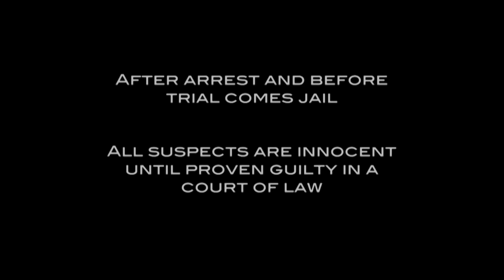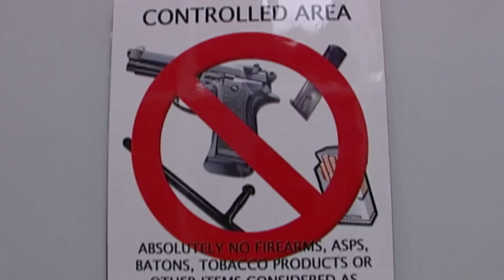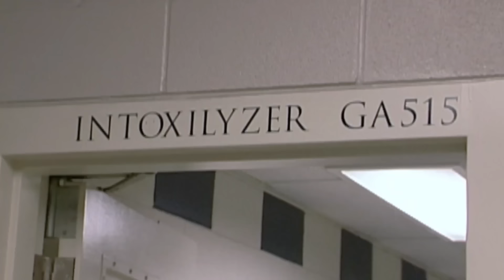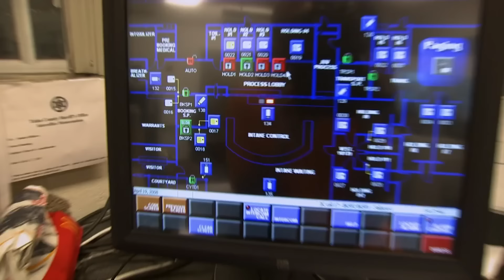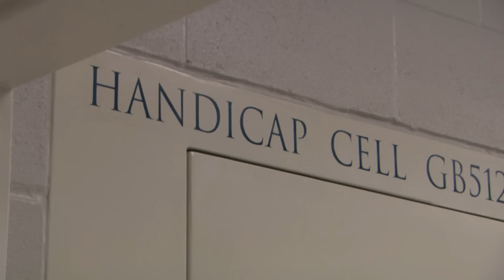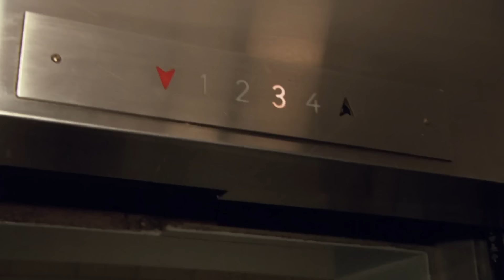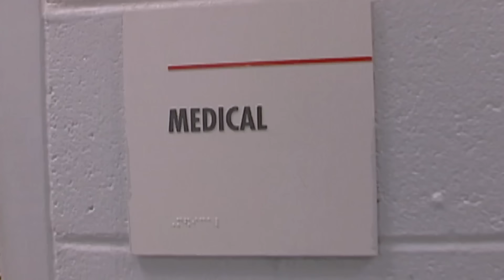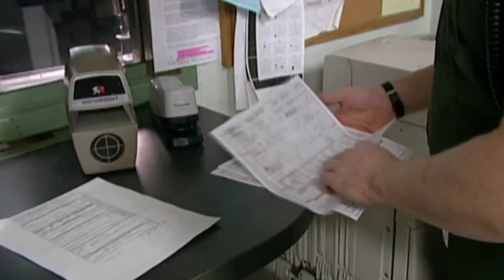Jailhouse Brawl: Code Blue Called As Inmates Fight | JAIL TV Show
In Tulsa, OK, a Code Blue is called after two inmates start fighting inside the common pod area of the men’s jail. In Austin, TX, intoxicated individuals create headaches for officers. In Portland, OR, an incoherent man is found with illegal mushrooms after his wife went into labor at a bus stop.

00:00 Intro
00:46 Clark County Detention Center
07:40 David L. Moss Criminal Justice Center
14:58 Criminal Justice Complex
20:30 David L. Moss Criminal Justice Center
27:05 Criminal Justice Center
33:25 Passaic County Jail
40:18 David L. Moss Criminal Justice Center
47:20 Clark County Detention Center
53:15 Multnomah County Justice Center
59:44 Outro